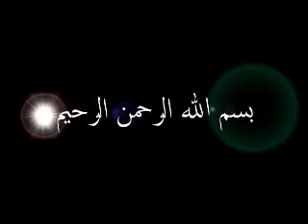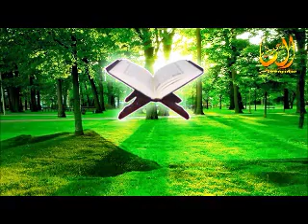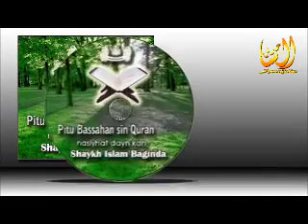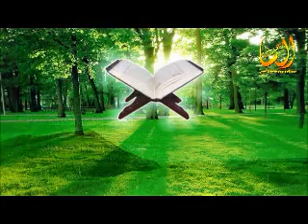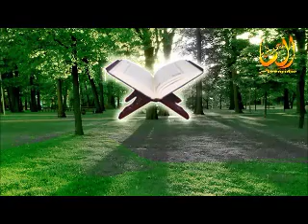pitu bassahan sin Quran nasiyhat dayn kan Shaykh Islam Baginda partV